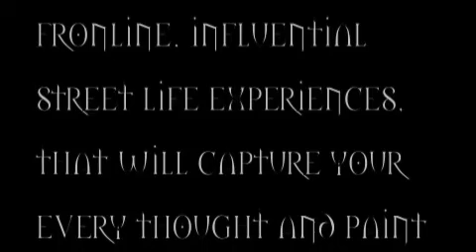LOS KAOTICS REAL STREET LEGENDS VIDEO SKIT- ALWAYS ON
LOS KAOTICS was formed in 1990, originally known as KAOTIKCHAPTA. This group was comprised of 4 members but as time and pressure built up 2 of the original four left, leaving the groups core LAUGHS and MARS. These 2 members built a brotherhood based on loyalty, trust, honor, respect and understanding. They met in 1986 and went on to attend school together at Virgil Jr. High and then Belmont High School in El Centro Desmadre, known as Downtown Los Angeles. With the ending of KAOTIKCHAPTA, LAUGHS and MARS reformed their group and it was named LOS KAOTICS. Representing the true underground "Ninos de la Tierra" style, los dos, unleased a lethal dosage of street reality. A reality, the deadly combination lived and breathed, growing up in the streets of Downtown Los Angeles in the city's notorious Rampart District. They brought this realism to the home front. LAUGHS cooked up the beats and handled the majority of the production and technical skills, while MARS wrote the recipe for about 40 plus songs. They both unleased madness on the MIC and made speakers thump hard through the inner city blocks, as heads nodded to thier unique sound of beats, blended in with their mixture of true to life lyrics. All the pain, anger and sorrow that a youth feels growing up in these LA streetz is felt once your ears gasp their music. It grabs your soul and takes it into a venture of the "real shit". At the turn of the millenium the group had big plans of displaying its arsenal to the streets and hoods worldwide. They planned on releasing "Real Street Legends" in 2003. followed up with "H.I.P.H.O.P" (How I Put Hell On Paper), "Rampart District", Laughs'--"Hood Classics" and their spanish album entitle "Lokura." Until a tragic turn of events occurred. Laughs who true to his word, lifestyle and message on Setember 15, 2003 paid the ultimate sacrifice, his physical life was taken. Upon this tragedy it seemed as this would be the groups demise, but you can take ones physical form, but you can't take the spiritual presence. Laughs' spirit lives through us as LOS KAOTICS march into glory. We will wreak havoc and release the dogs of war with "Real Street Legends" and the rest of their musical infintry. This will seal a legacy to live on as long as time. Heros are remebered legends live forever. We are here to save hip hop, take it back to the streets, with hands on, fronline, influencial street life experiences, that will capture your every thought and paint pictures so vivid that you actually feel that you are present in every song and side by side to Los Kaotics, as you bob ya head to the real. "Shine on me kidd" 2007... By Defer and Mars.